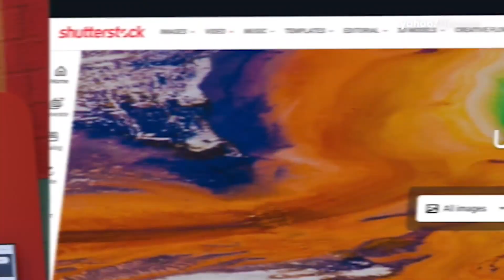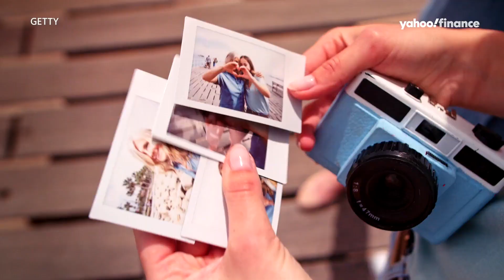Unlocking Human Creativity with AI: How Artificial Intelligence Will Transform the Creative Process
The power of AI was on full display at Austin’s South-by-Southwest festival- from robotics, to transportation, and even healthcare, but what about art? “Ultimately, what I think it does is allow more people to be artists,” explains Fiverr’s (FVRR) Head of Audio and Music, Adam Fine. “What's going to be really interesting now is to see how people tap into this tool and unlock more to create more impressive things, the baseline will continue to increase. and we'll see that threshold for great art, great code, great writing, be improved.” “We're gonna see how people, freelancers, professionals, experts, continue to use this tool. Ultimately humans will be the winners and we'll see humans continue to get more creative and more productive…AI can be used in music to enhance production, consumption, many different things. and I think the possibilities are endless,” Fine says. So endless, that in just a few months AI generated artworks have spread across the internet like wildfire and developers made a boatload of money for what seemed like an original idea. “Especially in the art space, we have lawsuits that have been taking place around representation and compensation. Artists are often having their art put into the data set to train those models without any notification and without any compensation, notice, or attribution,” Signal and Cipher CEO, Ian Beacraft told us. “People have put out their life's work onto the internet, and now these models have come along and scrapes the whole internet and said ‘we're just training it on everything.”’ Theft of intellectual property is hardly a modern problem, but leave it to the free market to come up with a modern solution. Image licensing companies like Getty (GETY) and Shutterstock (SSTK) are diving head-first onto the AI wave, using their massive image databases to build AI content generators and sharing the profits with contributing artists. “The way that people tell stories is continuing to evolve. At one point it was images, then it was video and now it's music. Now it may be generated content,” says Shutterstock Chief Product Officer Meghan Schoen. So what does the future of creativity look like? Schoen says, “The way I describe it is you're sitting in a pitch meeting or trying to bring an idea to life and you may have a vision in your head of astronauts eating breakfast on Mars. In the past, how do you actually describe that to a roomful of creatives? To help them understand and conceptualize what you're talking about? Now, they can just describe that, get a visual, and now they're not starting from a blank piece of paper… and they can build stories on top of that.”